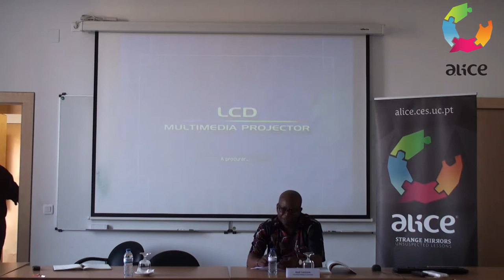ALICE ADVANCED SEMINAR #25 - José Castiano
Title/Título: Moçambique, Filosofia e as Vontades de Existência
Speaker(s)/Oradore(s): José Castiano (Universidade Pedagógica de Moçambique)
Date/Data: 08 de Julho de 2015
Venue/Local: Centro de Estudos Sociais, CES, Coimbra

Resumo

As “vontades” do existir de um Moçambique são, filosoficamente, expressas em termos de “garantias metafísicas” sob as quais a nossa existência, enquanto uma mesma comunidade de destino, se justifica e se legitima. O recente regresso do espectro da guerra, as confrontações pré- e pós-eleitorais, os discursos de divisão do país em “repúblicas”, etc. puseram a nu o quão ténue é a nossa vontande de existirmos juntos. Nestes “tempos difíceis” da nossa historicidade a filosofia moçambicana é chamada a dar a sua contribuição específica. Esta reside na de-construção e re-construnção do discurso sobre as garantias fundamentais das nossas vontades comuns. Isto equivale a uma tripla interrogação fundamentacional: Como reequacionar as “ liberdades" (vontade 1) hoje e o que significam elas em termos de responsabilidade? Como re-construir o espírito da "unidade e reconciliação nacional" (vontade II) numa perspectiva pós-libertária? E que utopias sociais (vontade III) se nos apresentam como possíveis enquanto moçambicanos?

Nota biográfica

José Castiano é Doutorado em Sociologia pela Universidade de Hamburgo. Atualmente é Professor Associado de Filosofia da Educação da Universidade Pedagógica de Moçambique (UP). Ocupa, também, o cargo de Pró-Reitor para Pós-graduação, Pesquisa e Extensão da UP. Entre os cargos desempenhados na UP, destacam-se a Direção Científica da Universidade, a direção do Centro de Estudos Pós-Graduados e a coordenação dos grupos de trabalho para a criação do Mestrado em Educação e do grau de Doutor. Neste
sentido, coordena a Cooperação entre a UP e várias universidades de países de língua portuguesa.

Em Janeiro de 2015 foi eleito presidente da Associação Internacional de Ciências Sociais e Humanas em Língua Portuguesa.

Tem publicado diversos livros e artigos em revistas internacionais. A suaprincipal atividade de investigação centra-se nos Sistemas de Conhecimento Endógeno/Indígena em África.